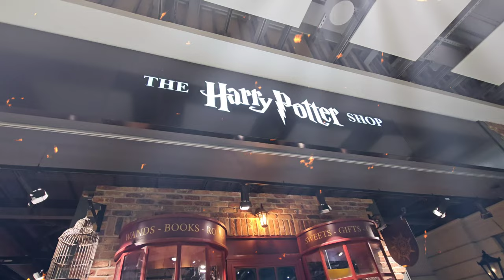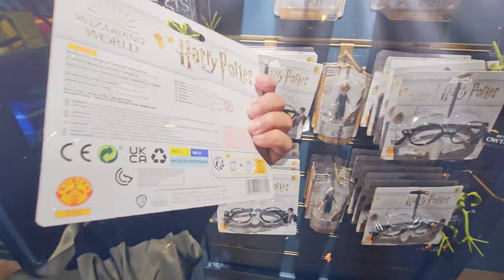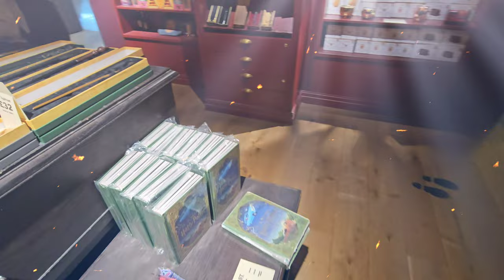Harry Potter Shop | Heathrow Airport | UK Trip 2023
while coming back to India, I finally had the chance to experience and relive my childhood...

Harry Potter Shop visit at Heathrow Airport